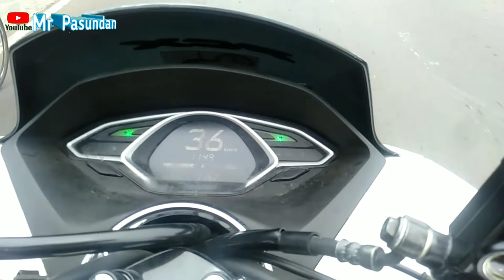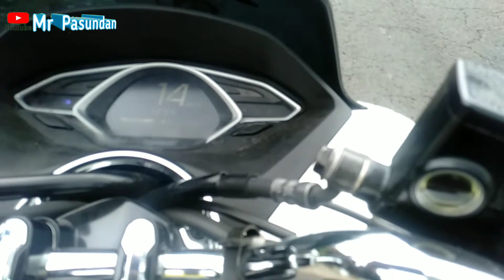150 KM PEDES‼️ Gran Fondo Cirebon - Tangkuban Parahu ✓ CCC - Gowes Mr Pasundan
INI terbilang sadis, Gran Fondo 160 km dari Cirebon berkahir di Pintu Tangkuban Parahu. Titik finish yang pedesss ‼️

Apakah semua tim dari Cirebon Cycling Club' (CCC) bersama Road Bike Majalengka  (RBM) bisa sampai? simak saja sampai selesai. ☕